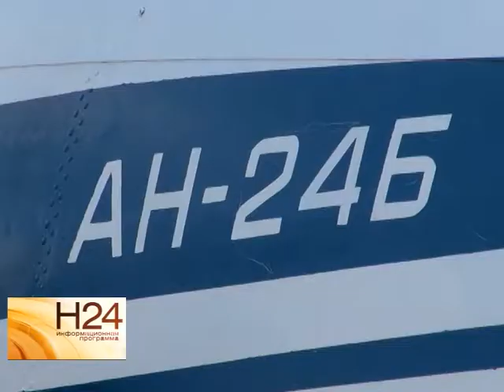В Саратове появится новый памятник - самолет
Списанный пассажирский АН-24 в эти дни устанавливают рядом со зданием саратовского аэропорта. Самолет с местного аэродрома на буксире привезли сюда в ночь на воскресенье, сняв крылья и лопасти. Подробности смотрите в нашем сюжете от 14 июля.